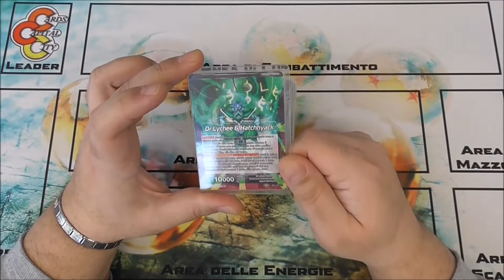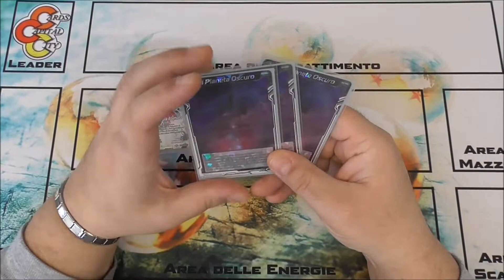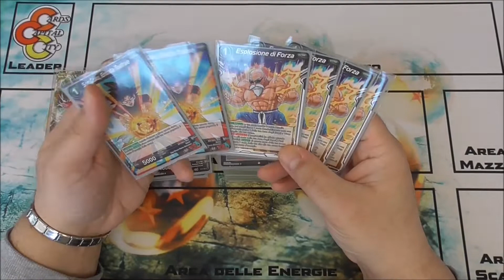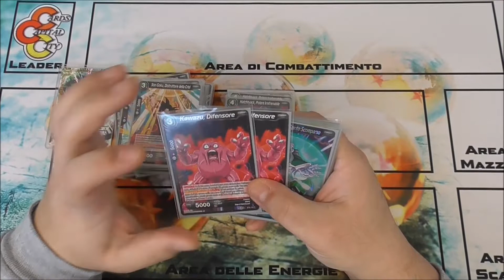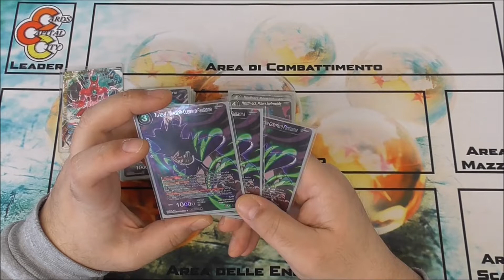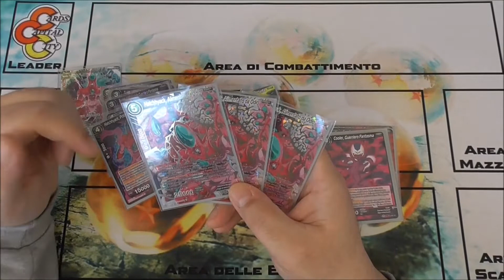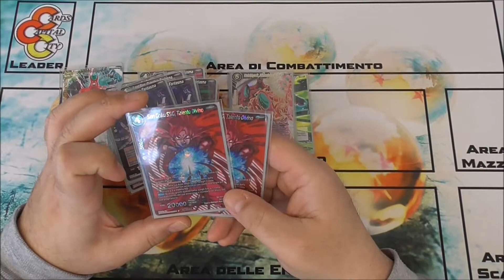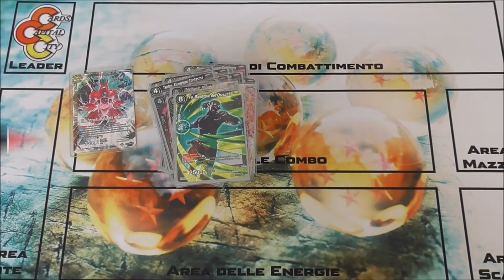DragonBallSuper Deck Check #005 - Hatchhyack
Non so se fosse proprio questo che si intendeva con Lista Nera...